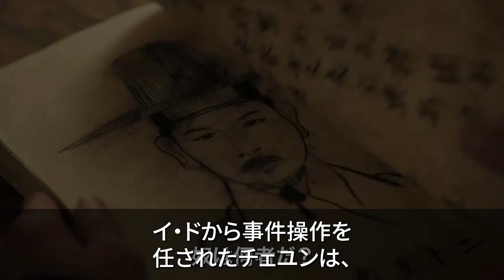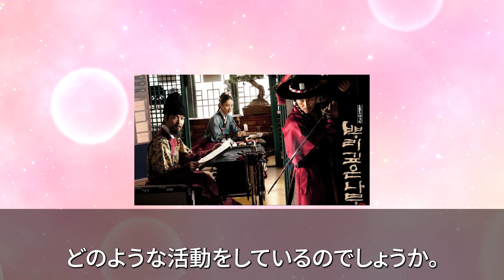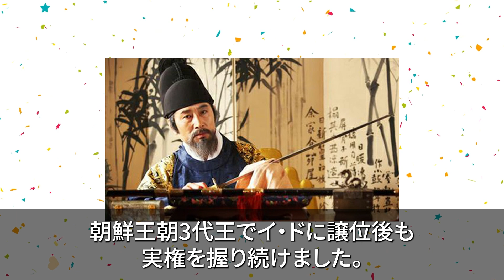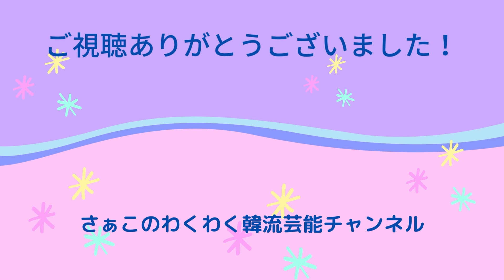【韓国ドラマ】「根の深い木～世宗大王の誓い～」に出演していた7人の現在は？